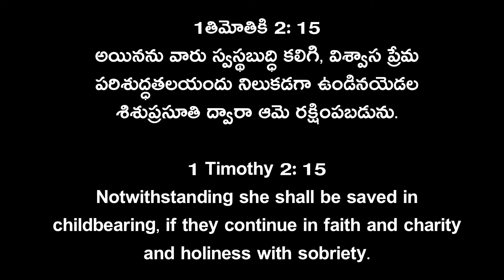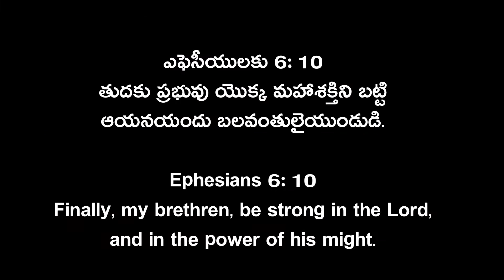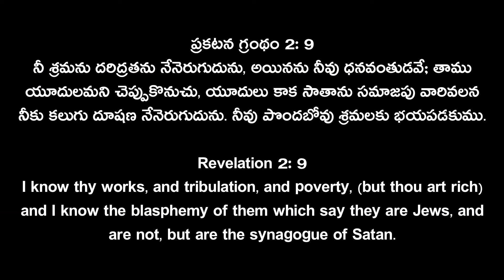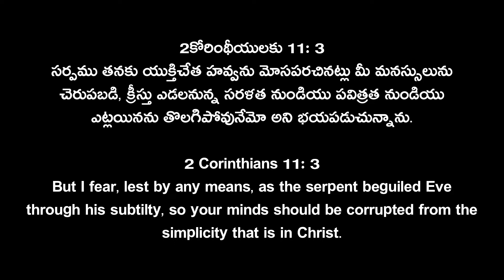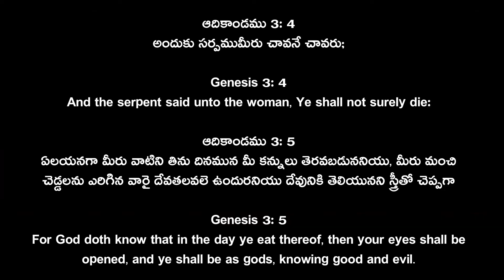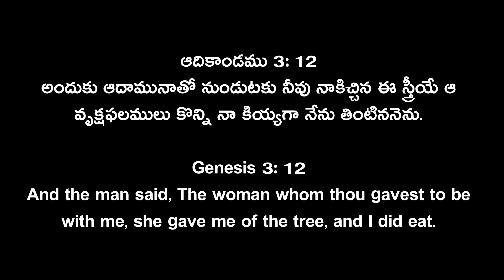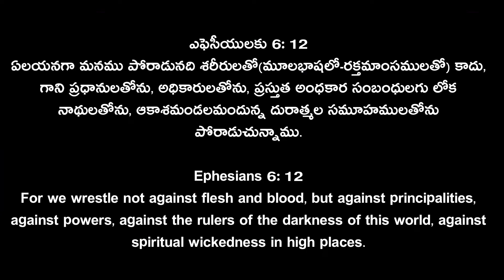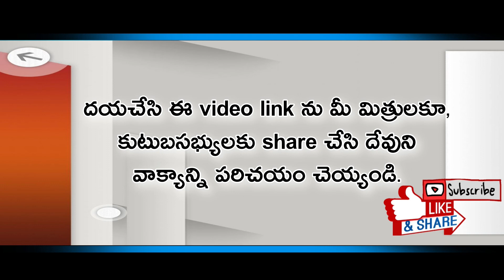Do we blame Satan for our Sins ?మన పాపములకు సాతాను కారణమని నిందిస్తున్నామా?Prof.Ratna Kumari Bandila